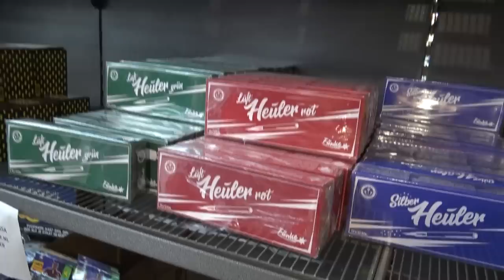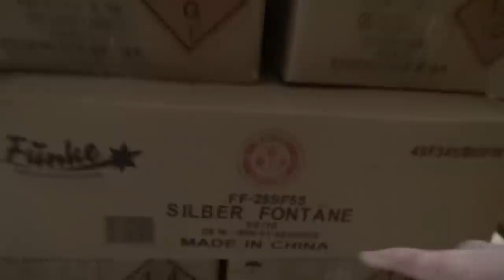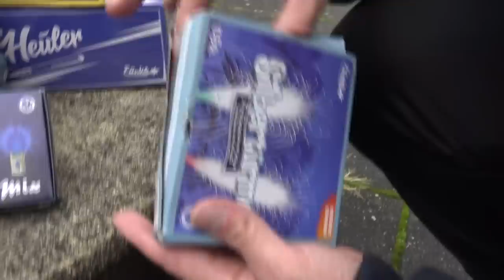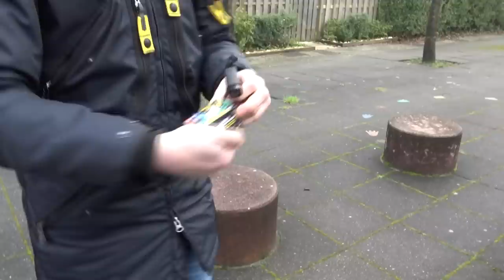DEZE Winkel verkoopt AL Het VUURWERK van FUNKE!